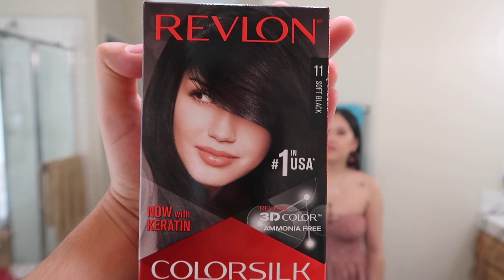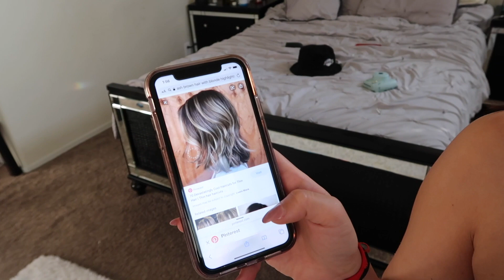WE HAVE EXCITING NEWS!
Ricco: Itsriccotho3
Langie: HelloLangiiee